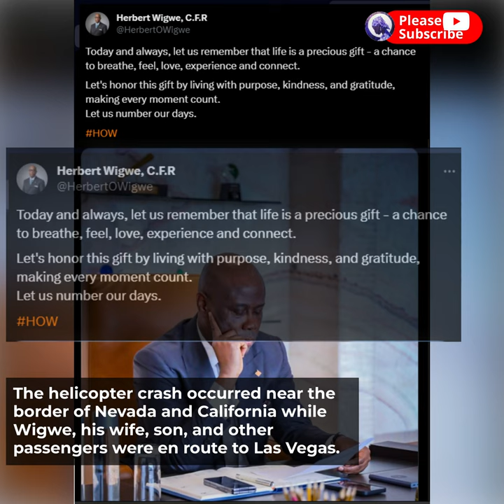Herbert Wigwe's Cryptic Post Hints At ‘End Of Life’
Group managing director/CEO of Access Corporation, one of Nigeria’s mega Banks, Herbert Wigwe, who died from an helicopter accident in the United States on Friday, appeared to have a premonition of his death.

In a cryptic January 19, 2024 post on social media, a day after the burial of Abdul Imoyo, head of media at Access Bank, Wigwe admonished his followers and members of the public to appreciate life, saying ‘Let us number our days.’

He wrote: “Today and always, let us remember that life is a precious gift – a chance to breathe, feel, love, experience and connect.

“Let’s honor this gift by living with purpose, kindness, and gratitude, making every moment count. Let us number our days.”